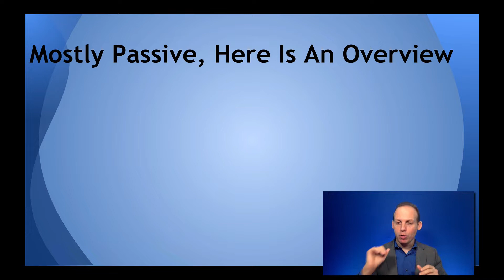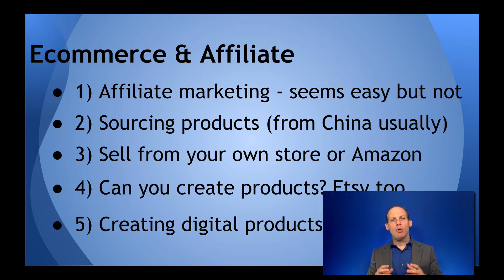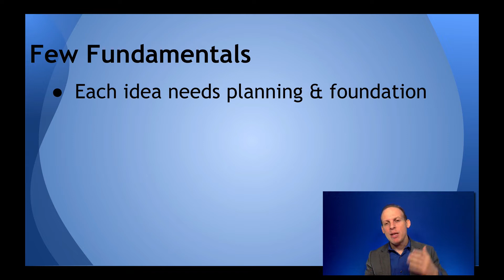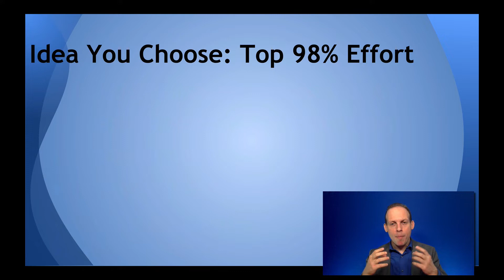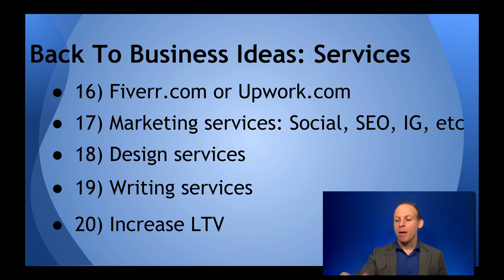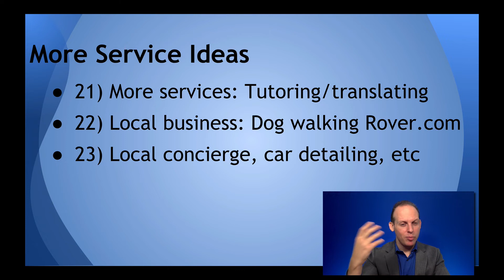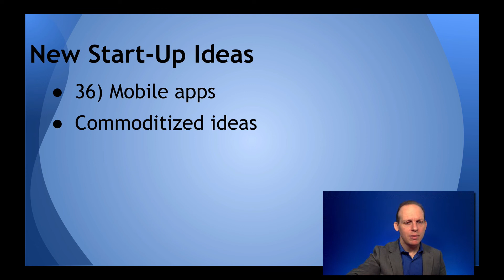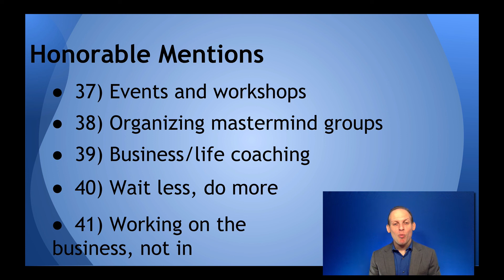40 Passive Income Online Business Ideas In Ecommerce, Freelancing Services, Elearning & More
Get 40 amazing passive income online business ideas in the most popular niches like Ecommerce, Elearning, freelancing, Amazon, and more!

My popular business plan book

In this video, I show 40 online business ideas that work today and tomorrow. I talk about a few types of online businesses like eCommerce on Amazon, Etsy and Shopify. I also talk about service based business ideas like freelancing on Fiverr.com or UpWork.com and I also discuss how to create digital products like eBooks and online courses.

I also discuss business ideas of tomorrow like VR, AR, artificial intelligence, big data, 3D printing and drones.

In addition to giving 40 online business ideas, I also go over business fundamentals like how to choose the right business idea, how to tell which one is good, and so on.

If you are looking for profitable online business ideas that will generate passive income, this video shows a wide range of ideas and strategies you can use to get started with online business and position yourself with success with good business fundamentals, pursuing profitable online business ideas that will be effective today and in the future.